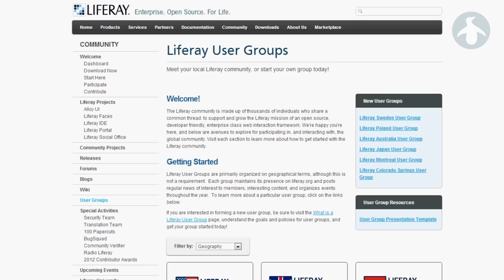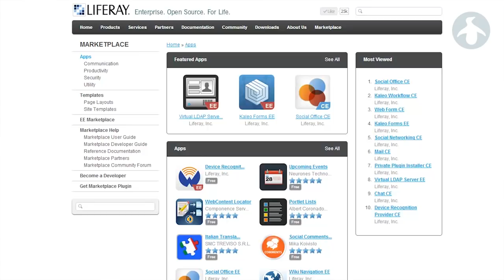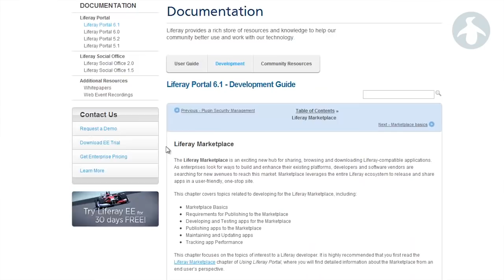Savoir-faire Linux lance le Liferay Montreal User Group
Montréal, le 4 février 2013 - Savoir-faire Linux, un leader de l'intégration des logiciels libres et du soutien des technologies ouvertes au Québec et au Canada, lance le 13 février le premier groupe d'utilisateurs Liferay au Canada La technologie de portails Web Liferay atteint en effet une masse critique au Québec. Les explications de Sven Werlen, vice-président, Solutions d'entreprise chez Savoir-faire Linux. Plus de détails